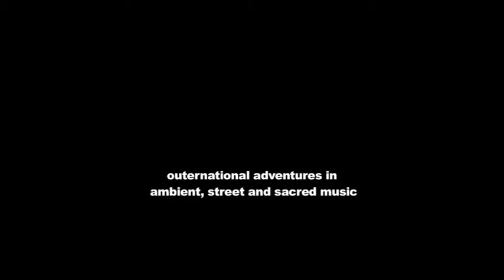fieldtripping - outernational adventures in ambient, street and sacred music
field recordings by Tim Harrison:
filhos de gandhi - Salvador, Bahia, Brazil 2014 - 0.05
cicadas Niah, Borneo, 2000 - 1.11
kora, jail fily cissokho Abene, Senegal, 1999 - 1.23
frogs, rain Bako, Borneo, 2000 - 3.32
kpanlogo drums Accra, Ghana  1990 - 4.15
frogs Maun, Botswana 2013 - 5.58
chivavira mbira group Mbare, Zimbabwe 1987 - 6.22
festa de Yemanja Rio Vermelho,,Bahia, Brazil 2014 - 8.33
bata (yemaya) grupo ibeyi Havana, Cuba 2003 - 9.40
midsummers day, dawn Dunwich, England 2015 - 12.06
muezzin call Istanbul, Turkey 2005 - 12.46
ephat mujuru Harare, Zimbabwe  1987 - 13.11
lion & hyena  Etosha, Namibia  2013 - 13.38
kalimba  Essakane, Mali - 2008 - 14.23
cornetachina Santiago, de Cuba, Cuba 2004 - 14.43
sabar & balafon  Abene, Senegal 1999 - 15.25
ephat mujuru Harare, Zimbabwe  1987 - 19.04
PT brass band Salvador, Bahia, Brazil 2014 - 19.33
water drips, deer cave  Mulu, Borneo 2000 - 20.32
balafon (kakraba lobi) Kokrobite, Ghana 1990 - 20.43
no place like home Winneba, Ghana 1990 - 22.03
dawn chorus Yoxford, England 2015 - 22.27
night creatures Niah, Borneo 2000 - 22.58
short wave radio Reykjavik, Iceland 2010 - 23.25
gamelan Kuching, Borneo 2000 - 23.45
St Saviours Church bells - Birkenhead, England 2015 = 24.04
candomble Salvador, Bahia, Brazil 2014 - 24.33
mustapha tettey addey Kokrobite, Ghana 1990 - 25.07
tambores e cores Salvador, Bahia, Brazil 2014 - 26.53
street sounds Havana, Cuba 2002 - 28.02
ships horns, thames  London, England  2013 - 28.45
orang ulu Kuching, Borneo 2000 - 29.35
children singing Shashamane Land, Ethiopia 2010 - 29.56
conga paso franco infantil - Santiago de Cuba, Cuba 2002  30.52
birdsong, greyfriars wood Dunwich, England 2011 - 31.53
san singing Ghanzi, Botswana  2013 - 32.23
makishi drummers Livingstonia, Zambia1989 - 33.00
street sounds Addis Ababa, Ethiopia 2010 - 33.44
gruo kazumbi Santiago de Cuba, Cuba 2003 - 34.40